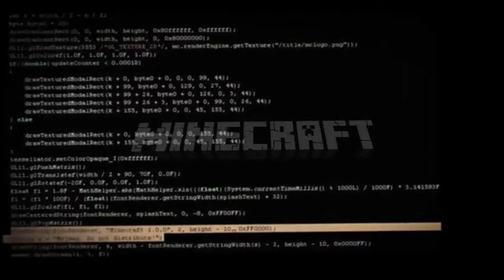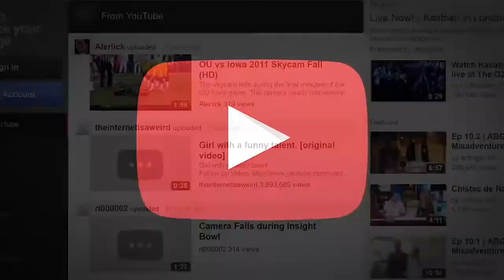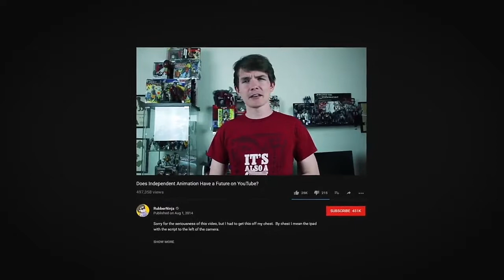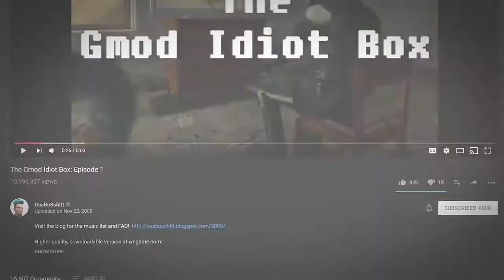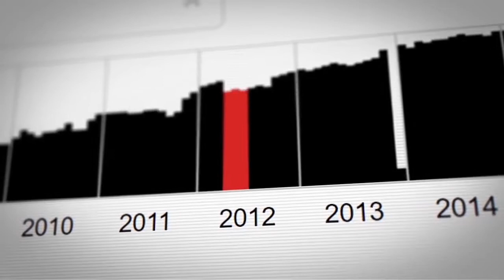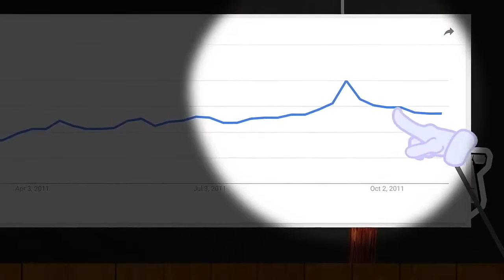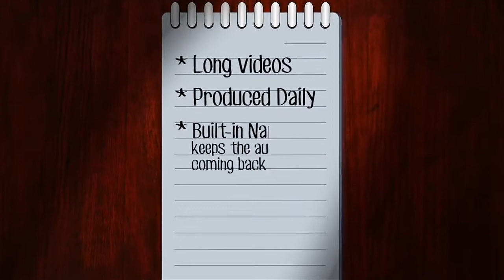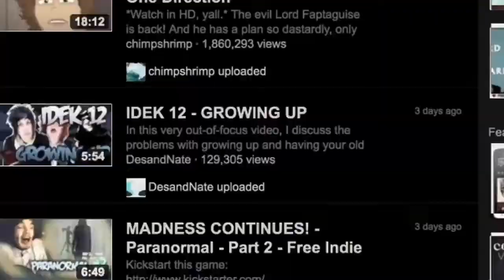Response to Game Theory How Minecraft BROKE YouTube!